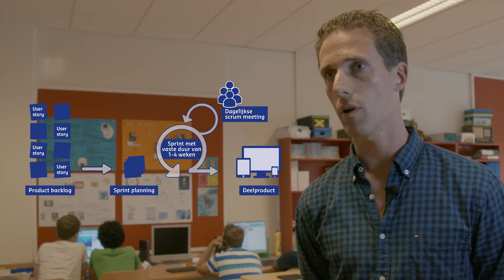Doorlopende leerlijn Digitale geletterdheid bij O2G2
Wil je digitale geletterdheid inbedden in je onderwijs?

Laat je inspireren door deze video. Binnen het bestuur Openbaar Onderwijs Groningen (O2G2) wordt gewerkt aan een doorlopende leerlijn voor digitale geletterdheid. De leerlijn is bedoeld voor groep 1 van het basisonderwijs tot en met 6 VWO. Een dergelijke samenwerking tussen primair en voortgezet onderwijs is op dit terrein uniek.

Aan het woord is onder andere Theo Douma, die als voorzitter van het college van bestuur aangeeft welke werkwijze zijn organisatie gebruikt. Ook zie je Dennis Liewes, leerkracht van groep 8 over de noodzaak om aan deze leerlijn te werken.

Bekijk meer schoolvoorbeelden over digitale geletterdheid
Deze video is onderdeel van de praktijkvoorbeelden van Kennisnet over digitale geletterdheid in het onderwijs.

Kennisnet helpt besturen en schoolleiders in het primair en voortgezet onderwijs hiermee bij het ontwikkelen van een plan van aanpak voor de inbedding van digitale geletterdheid in de school. De voorbeelden illustreren dat er vele manieren zijn om digitale geletterdheid een plek te geven in het onderwijs. We raden dan ook geen specifieke aanpak aan, maar bieden je handvatten om de beste aanpak voor jouw school te selecteren.

Ga ook aan de slag met de 'Checklist digitale geletterdheid in het onderwijs' en een 'Stappenplan digitale geletterdheid voor het primair onderwijs'.